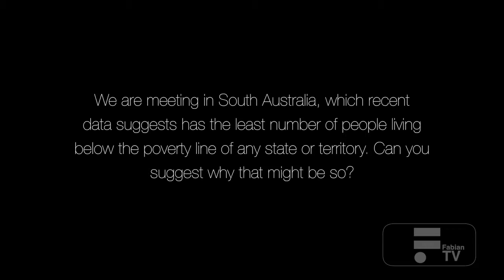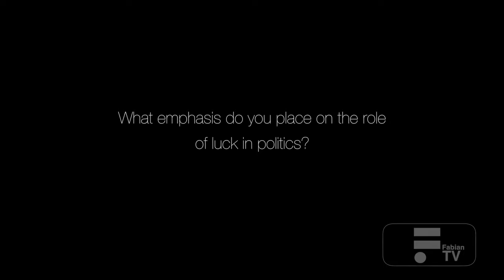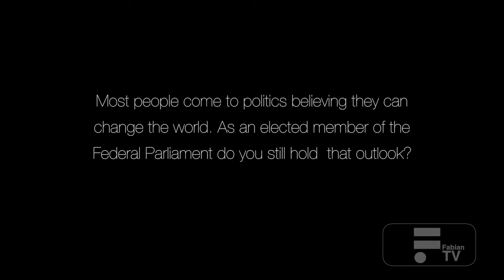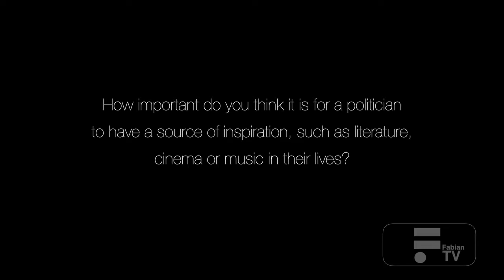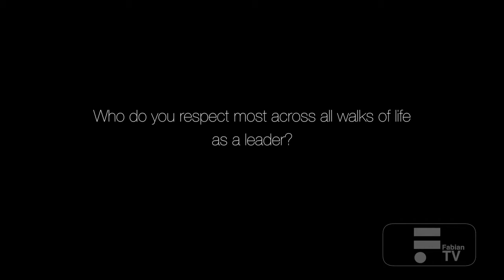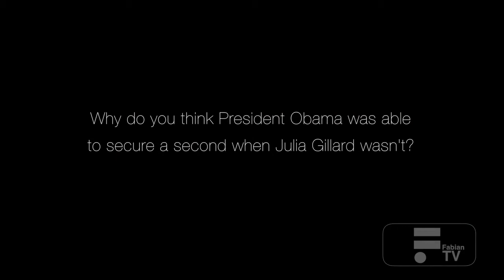Andrew Leigh MP, on Equality and Egalitarianism in Australia (Pt2)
Andrew Leigh MP, Federal member for Fraser, Shadow Assistant Treasurer and Shadow Minister for Competition talks about Equality, Luck, Sport and Egalitarianism in Australia